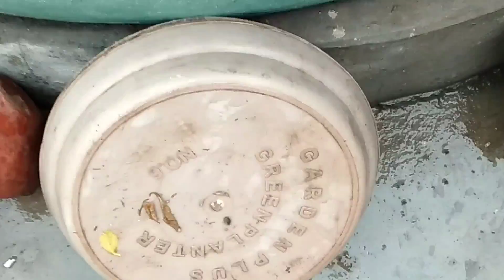बरसात मे पोधौ को स्वस्थ रखे plants ki healthy growth ke liye choti si ek tip gurai गुड़ाई करे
Save plants in rainy season

How to grow ALLAMANDA MANDEVILLA APRICOT